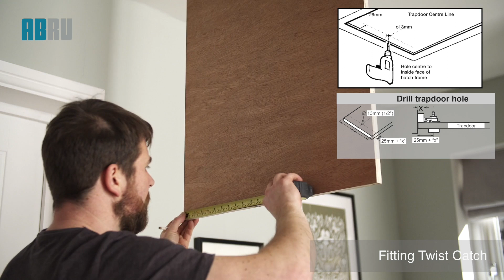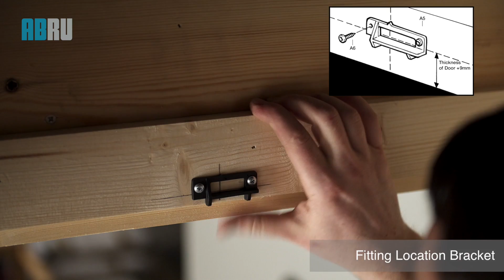How to install the Abru 3 Section Aluminium Loft Ladder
This 3 section compact loft ladder uses less storage space in your loft and is compatible with most loft hatches. This step-by-step video will show you how to safely fit a trapdoor and install this loft ladder.